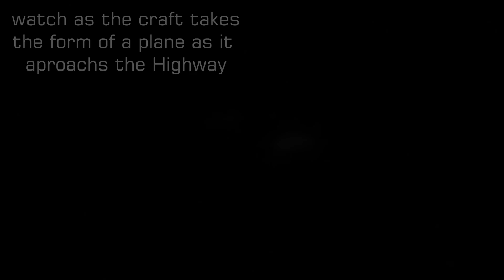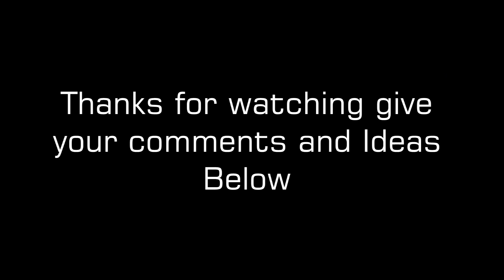UFO morphs into plane Amazing Longview Tx 12/15/12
We were driving down highway 300 between longview and Gilmer and I noticed a stationary ball of light maybe 100 feet above the trees so we pulled over and set up the tri-pod to film this. During the video the light passes us and as it does it morphs as if not to be noticed by the heavy traffic.